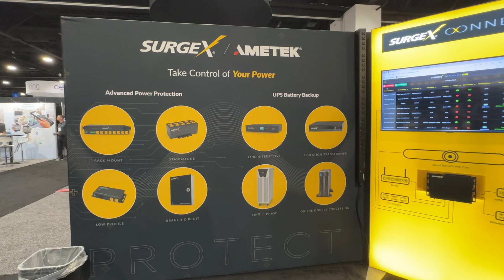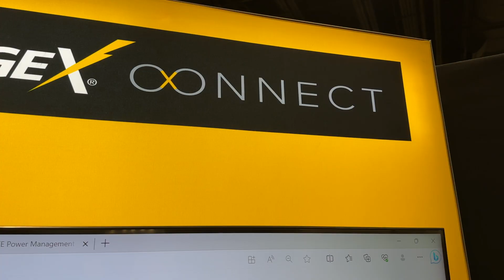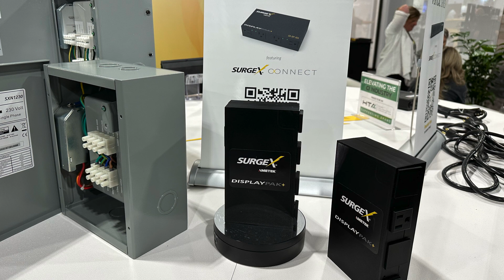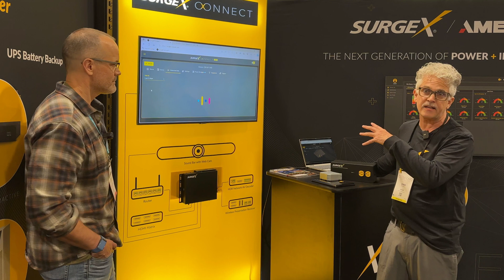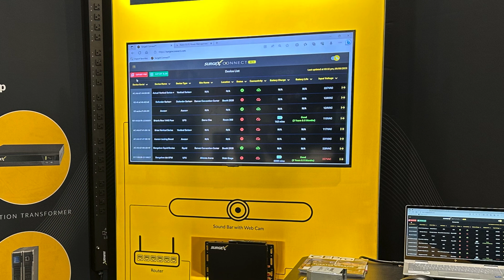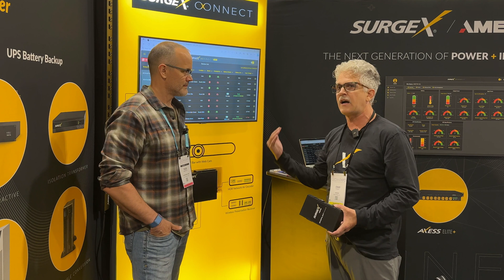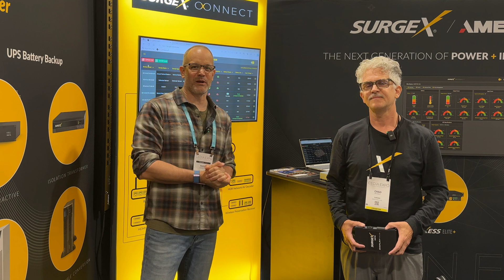Dive Into SurgeX's World of Power Protection with SurgeX Connect and New Innovations! CEDIA 2023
SurgeX arrived at CEDIA 2023 with its new SurgeX Connect cloud-based platform in tow, which gives integrators and custom installers amazing remote monitoring and control capabilites. They also have new products avaialble that further the ability to reliably protect expensive equipment, while providing status and event data to Connect software.

We caught up with SurgeX's Chad Russell to explore the company's latest innovations and how they'll impact the future of power monitoring and protection!